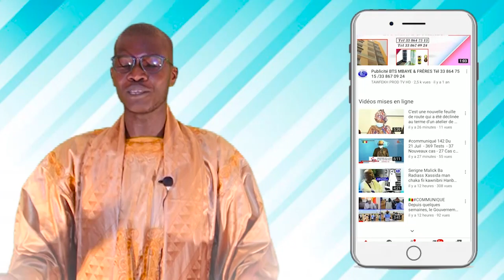Magal Touba 2020 La Mauritanie apporte son soutient à Touba